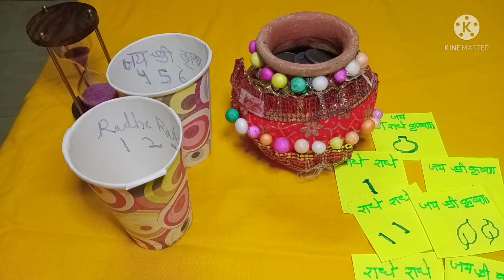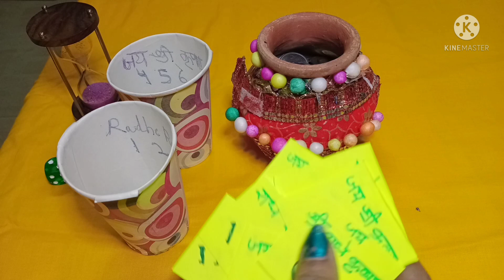janmashtmi k liye | one minute game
janmashtmi ke liye | one minute game

Family game|party game | kitty game
Description
Close
Description
 One Minute Games | Indoor Games for kids and adults |
 One Minute Games | Indoor Games for kids and adults |  birthday  party games | Kitty Party Games
In this video you will see one minute games. These can be a good choice for kitty party, birthday party or any other party.
Party games are really important to engage people, have fun with friends and family and create wonderful memories.
Corporate offices also plan in house events for their employees. These games can be played as team building or icebreaker activities also.
Try these in your next party ans let us know your feedback in comments section.

Hello friends,
Welcome to your Channel neelu creations

We are here to suggest you new party games every week to make your parties more happening